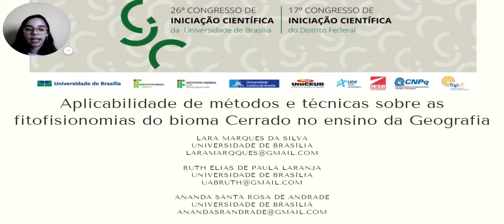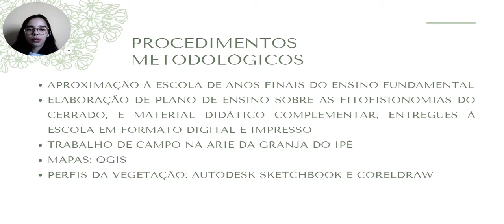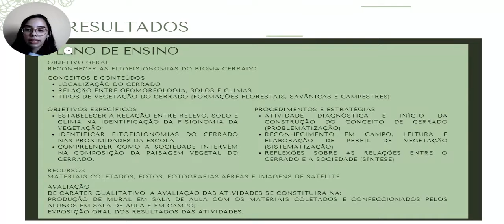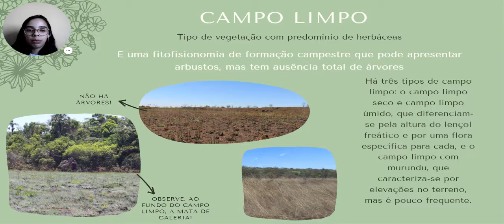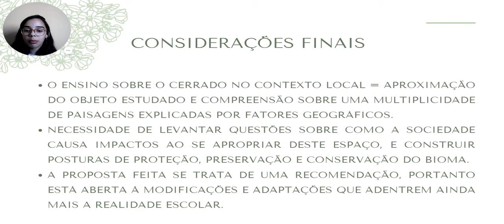(U2152) Aplicabilidade de métodos e técnicas sobre as fitofisionomias do bioma Cerrado no ens...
(U2152) Aplicabilidade de métodos e técnicas sobre as fitofisionomias do bioma  Cerrado no ensino da Geografia.

"Autor: Lara Marques da Silva
Orientador: Ruth Elias de Paula Laranja
Colaboradores: Ananda Santa Rosa de Andrade
Palavras-Chaves: vegetação, paisagem, fitogeografia, metodologias ativas."